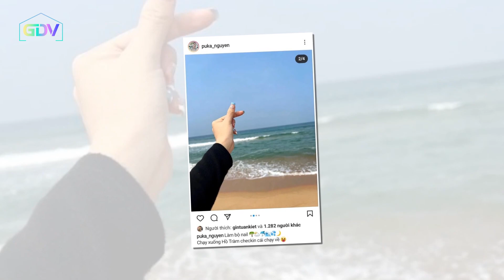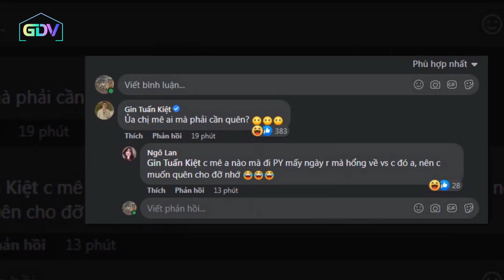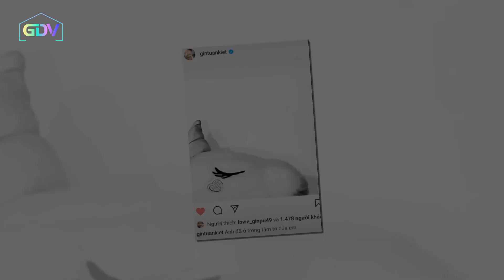Puka - Gin Tuấn Kiệt CÔNG KHAI dắt nhau ĐI DU LỊCH, hint "HẸN HÒ" CHẤT LƯỢNG nhất từ trước đến nay!